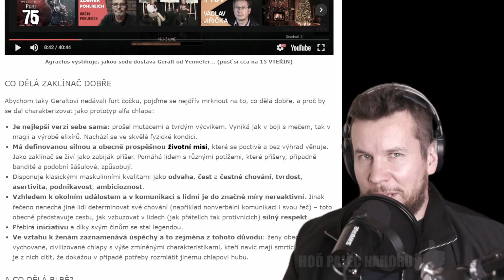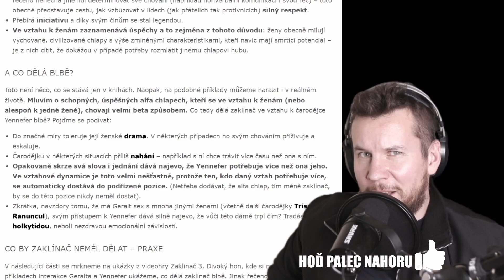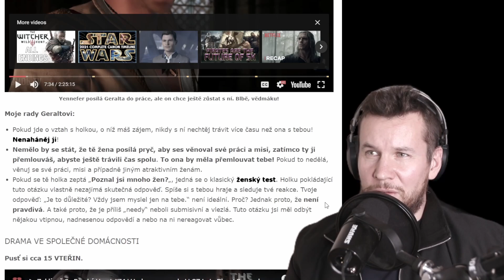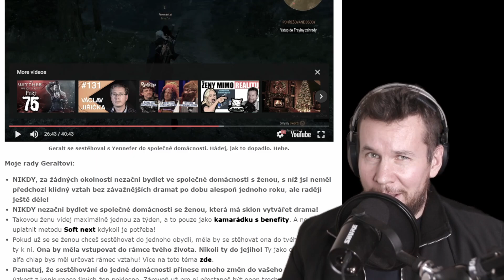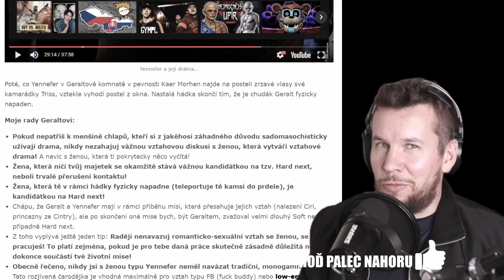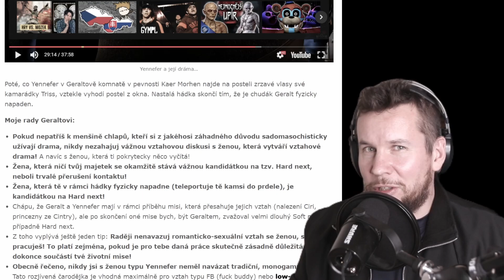CO DĚLÁ ZAKLÍNAČ ŠPATNĚ?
Zaklínač je skutečný alfa chlap. Jediný, od koho pravidelně dostává řádně nakopáno do pytle, je čaodějka Yennefer. Kdyby mu kámoši z cechu zaklínačského najali Lovce jako vztahového kouče, co bych mu poradil?